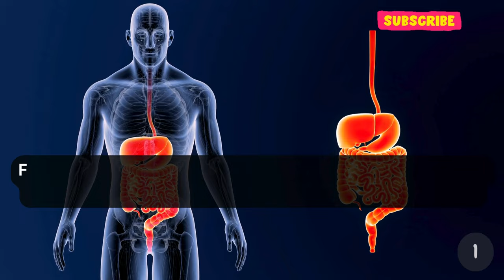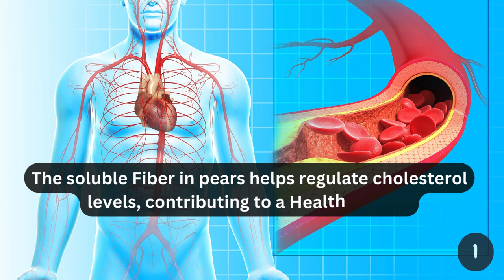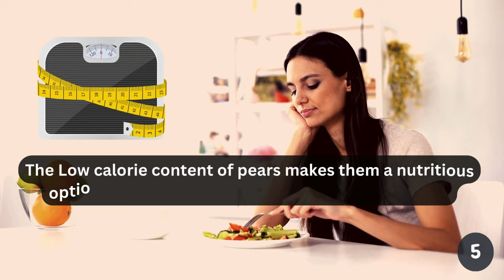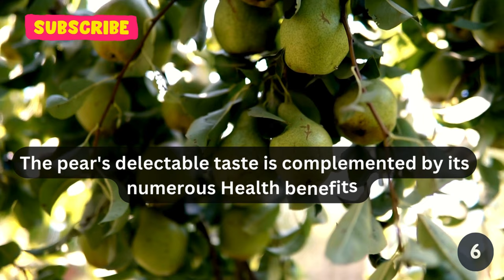Pear - Nutrients and Health Benefits of Pears when taking Daily | Health and Fitness | Fruits | Diet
Ever wondered how a seemingly ordinary Fruit could be a hidden gem of Health benefits? 🍐 What if I told you that biting into this juicy delight could Aid Digestion, regulate blood sugar, and even contribute to Heart Health? Join me as we unravel the extraordinary world of pears and explore the captivating reasons why this unassuming Fruit deserves a spotlight in your Daily Diet. 🌟

Pear is a sweet and succulent Fruit. 🍐 Pear is not only a delightful addition to your Fruit basket but also a nutritional powerhouse with a host of Health benefits. Its juicy flesh and distinctive flavor make it a versatile ingredient in both sweet and savory dishes. Incorporating pears into your Daily Diet can offer a range of advantages for your overall well being. 🥗

Pears are a Rich source of dietary Fiber, both soluble and insoluble. Fiber plays a crucial role in digestive Health by promoting regular bowel movements and preventing constipation. Additionally, the soluble Fiber in pears helps regulate cholesterol levels, contributing to a Healthy Heart. ❤️

The natural sweetness of pears comes from fructose, a natural sugar that provides a quick energy boost. However, unlike refined sugars, the natural sugars in pears come with a combination of Fiber and nutrients, which helps stabilize blood sugar levels. This makes pears a satisfying and energy-efficient snack, particularly for those with diabetes or those looking to manage their Weight. 🍏

Pears are abundant in Vitamins and Minerals, including Vitamin C, Potassium, and copper. Vitamin C is renowned for its immune-boosting properties, supporting the body's defense against infections and illnesses. Potassium is essential for maintaining Healthy blood pressure levels and supporting proper muscle and nerve function. Copper plays a role in the formation of red blood cells and collagen, contributing to overall Skin and connective tissue Health. 🌈

The High Water content in pears makes them a great choice for maintaining proper fluid balance in the Body. 💧 Staying adequately hydrated is crucial for various bodily functions, including Digestion, nutrient transportation, and temperature regulation. 🌡️

Pears contain Antioxidants, such as flavonoids and carotenoids, which help combat Oxidative Stress in the Body. Oxidative Stress is linked to chronic diseases and the aging process. Regular consumption of pears can contribute to cellular Health and reduce the risk of conditions associated with Oxidative Damage. 🍐

Including pears in your Daily Diet may support Weight management efforts. The Fiber content in pears promotes a feeling of fullness, reducing the likelihood of overeating. Additionally, the Low-calorie content of pears makes them a nutritious option for those looking to maintain or lose Weight. 🍐

The natural compounds found in pears, including quercetin and epicatechin, have Anti-inflammatory properties. Chronic Inflammation is associated with various Health issues, including Heart disease, diabetes, and certain cancers. By incorporating pears into your Diet, you may contribute to the reduction of Inflammation in the Body. 🍃

Pears are known to be gentle on the stomach and are often recommended for individuals with sensitive digestive systems. They are less likely to cause allergic reactions, making them a suitable Fruit for most people, including children and those with dietary restrictions. 🍐

In conclusion, the pear's delectable taste is complemented by its numerous Health benefits. From promoting digestive Health and regulating blood sugar levels to providing a Rich array of Vitamins and Antioxidants, pears are a nutritious addition to any Diet. Whether enjoyed fresh, added to salads, or used in cooking and baking, the Pear is a versatile Fruit that can enhance both the flavor and nutritional value of your meals. As with any dietary change, it's advisable to consult with a healthcare professional, especially if you have specific Health concerns or conditions. 🍽️👩‍⚕️